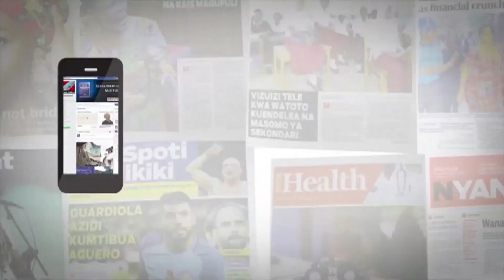EXCLUSIVE: MKEWE LISSU AFUNGUKA, NIMEWASAMEHE WOTE (PART 3)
Mke wa Mbunge wa Singida mashariki Tundu Lissu , Wakili Alicia Magabe ameongea kwa mara ya kwanza baada ya mume wake kushambuliwa kwa risasi miezi miwili iliyopita njini Dodoma. Ameeleza jinsi alivyopokea taarifa za shambulio hilo hadi aliposafiri kuelekea Dodoma na hatimaye Nairobi nchini Kenya.